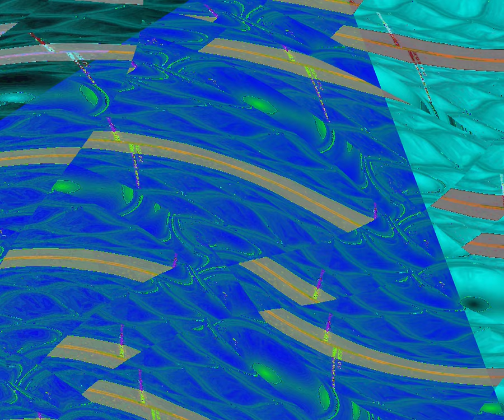[EPILEPSY WARNING] Movie 23 08 17 06h39m41s